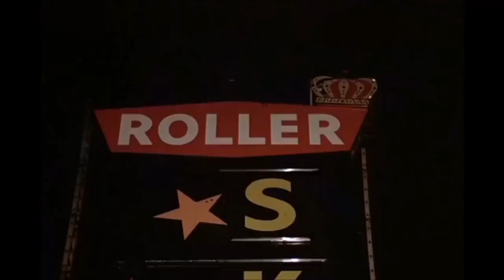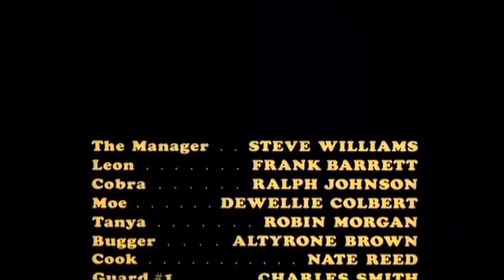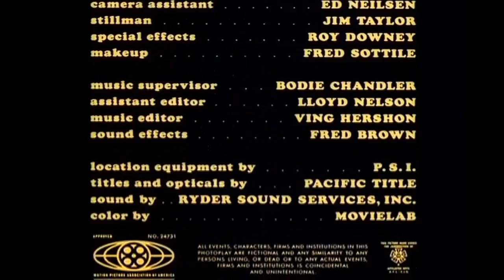'76 Chicago cityscapes in The Monkey Hustle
Chicago cityscapes in The Monkey Hustle, 1976 AA